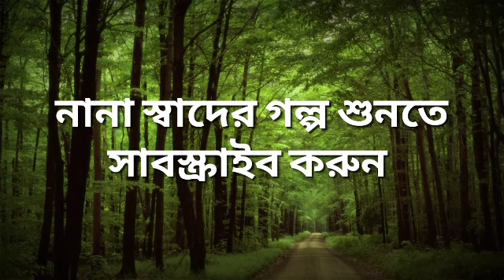বনের খবর (৩য় পর্ব) / প্রমদারঞ্জন রায় / Kathak Kausik / Bengali Audio Story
বনের খবর / প্রমদারঞ্জন রায় / Kathak Kausik / Bengali Audio Story

Jungle Adventure

Story : Boner Khabor-3 (বনের খবর, ৩য় পর্ব)
Writer : Pramodaranjan Roy (প্রমদারঞ্জন রায়)
Narrated and edited by Kausik Chatterjee
Presented by Kathak Kausik